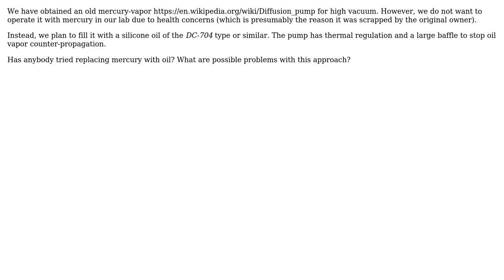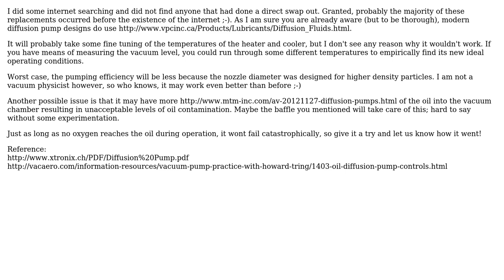Engineering: Replace mercury with silicone oil in diffusion pump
With thanks & praise to God, and with thanks to the many people who have made this project possible! | Content (except music & images) licensed under CC BY-SA | Music | Images & others | With thanks to user ericnutsch user dominecf user Air and the Stack Exchange Network Trademarks are property of their respective owners. You are responsible for your own actions.